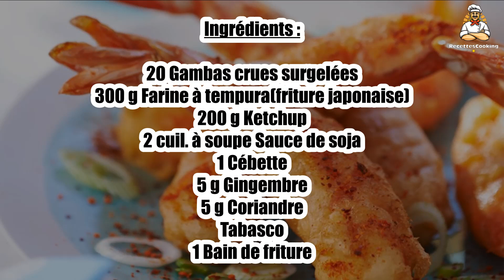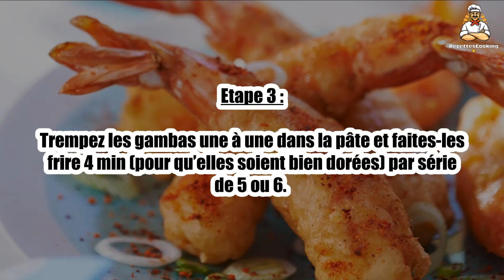Recette : Tempura de gambas, sauce pimentée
Bonjour à tous, aujourd’hui recettescooking.com vous présente la recette suivante : Tempura de gambas, sauce pimentée

TEMPS TOTAL : 29 min
Préparation : 25 min
Cuisson : 4 min

Ingrédients :

20 Gambas crues surgelées
300 g Farine à tempura(friture japonaise)
200 g Ketchup
2 cuil. à soupe Sauce de soja
1 Cébette
5 g Gingembre
5 g Coriandre
Tabasco
1 Bain de friture

Etape 1 : Faites décongeler les gambas et décortiquez-les en gardant l’éventail de la queue. Dans un saladier, versez la farine et mélangez peu à peu avec 40 cl d’eau.

Etape 2 : Dans un bol, mélangez le gingembre pelé et râpé, la coriandre effeuillée et ciselée, la cébette émincée, le ketchup, la sauce de soja et quelques gouttes de Tabasco. Réservez au frais.

Etape 3 : Trempez les gambas une à une dans la pâte et faites-les frire 4 min (pour qu’elles soient bien dorées) par série de 5 ou 6.

Etape 4 : Egouttez-les au fur et à mesure sur du papier absorbant. Servez chaud avec la sauce légèrement piquante.